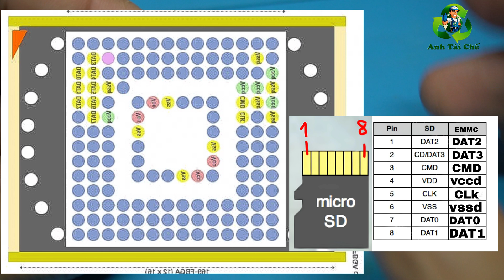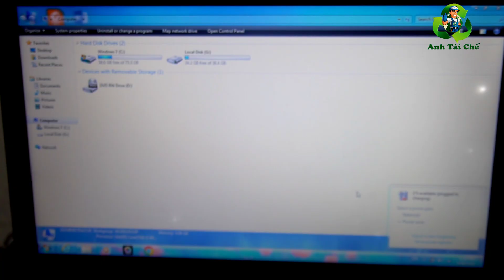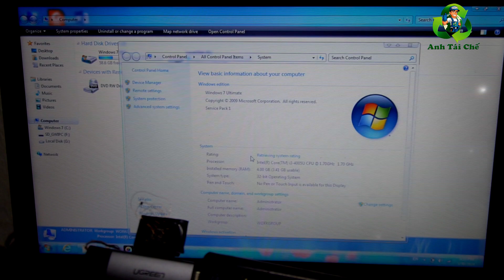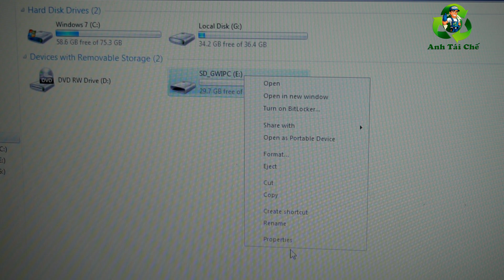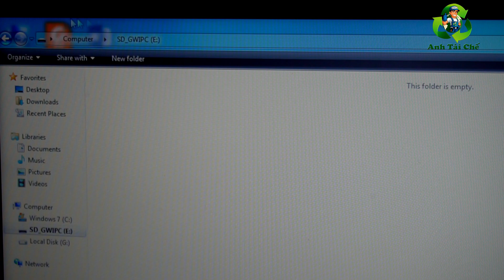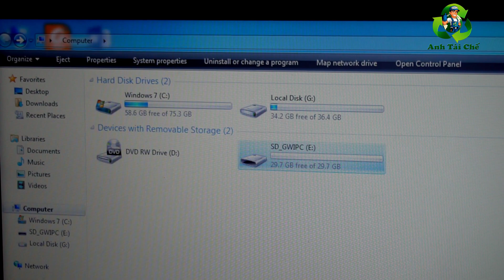Bạn sẽ không tốn tiền mua thẻ nhớ nữa khi biết đến cách chế thẻ này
Chế thẻ nhớ SD từ xác điện thoaị hỏng